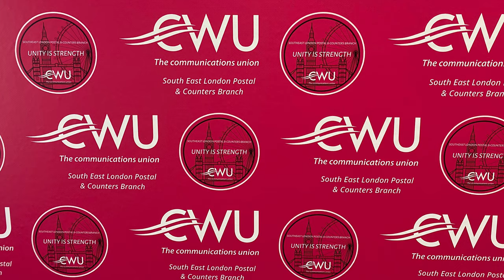Martin Jacobs Deptford SE8 Unit Rep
Martin explains the difficulty with vacancy.

For more information please contact the branch.

est unitatis fortitudinem